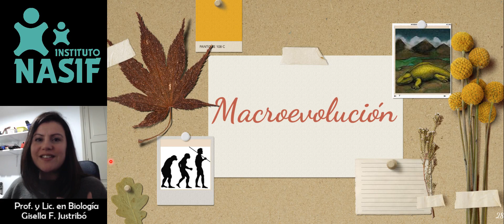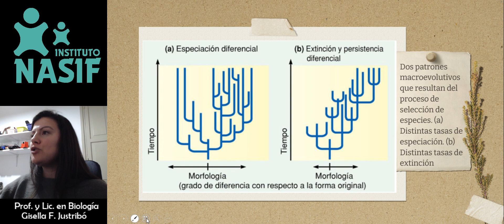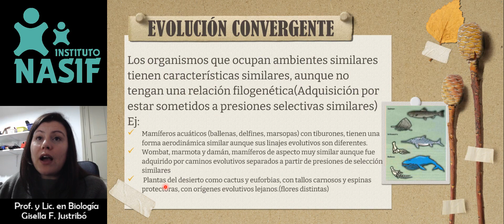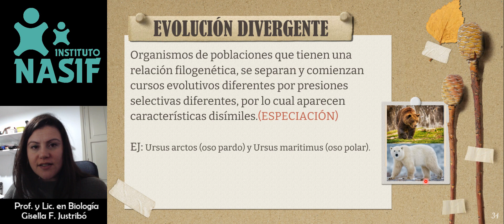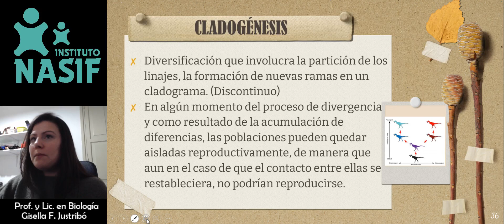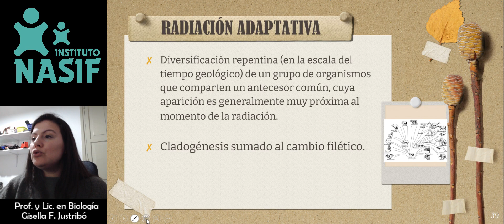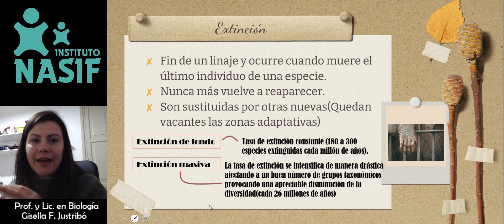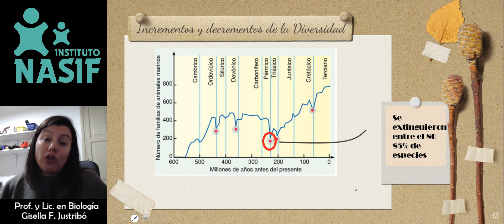PreU Medicina, Tecnicaturas, Odontología | Biología | Evolución | Macroevolución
| Prof. y Lic. en Biología Gisella F. Justribó @gisellajustribo

CONTENIDOS CONCEPTUALES:
MACROEVOLUCIÓN
           PROCESOS Y PATRONES MACROEVOLUTIVOS (Evolución a gran escala)
                     EVOLUCIÓN CONVERGENTE – características similares
                     EVOLUCIÓN DIVERGENTE – características disímiles
                     CAMBIO GRADUAL Y CONTINUO A NIVEL MACROEVOLUTIVO: Cambio filético
                     CAMBIO DISCONTINUO EN EL NIVEL MACROEVOLUTIVO: Cladogénesis
                     RADIACIÓN ADAPTATIVA: una diversificación repentina
                     EXTINCIÓN: finalización de un linaje
                                Ensayo: Una catástrofe planetaria
                                Cuadro: Principales acontecimientos en la historia de la vida